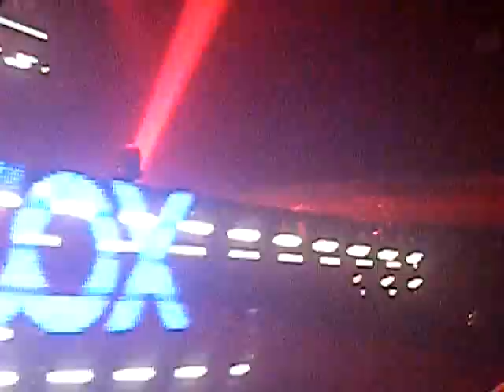Carl Cox @ WHP Manchester 2011 9/10